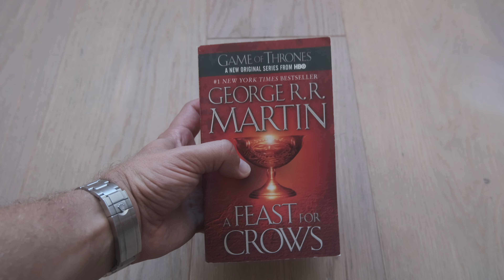Magnifying Sheet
- Large full page fresnel magnifying sheet. This is a flexible plastic sheet which plays a part of a large magnifying glass.
- Ideal visual aid for viewing large areas of text, photos and maps.
- Very useful to keep in car with a road atlas.
- Handy, lightweight, bendable and practical.
Material: Optical PVC
Magnification: 3x
Dimension: (approx.) 245*170mm
Enlarged Area: (approx.) 245*170mm
Thickness: (approx.) 0.55mm